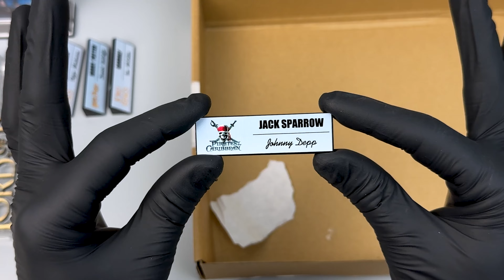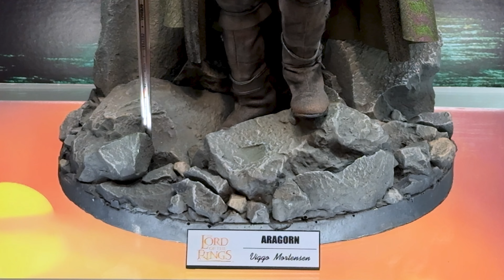✨ ¡Unboxing y Exposición POSTERS Y PLACAS para la COLECCIÓN!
Puedes hacerte miembro del canal aquí y disfrutar de un montón de ventajas.

👉👉👉 KENOBI801

¡Únete a la mayor comunidad 1/6 de Telegram para estar al día
de todo y compartir tus figuras!

¡Únete a nuestro Discord para estar al día
de todo, compartir tus figuras y estar en contacto conmigo